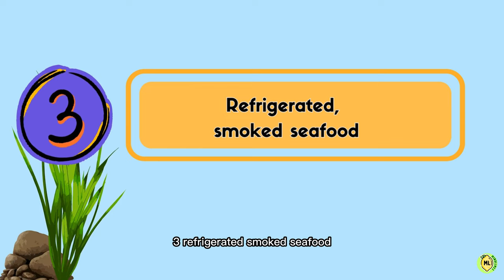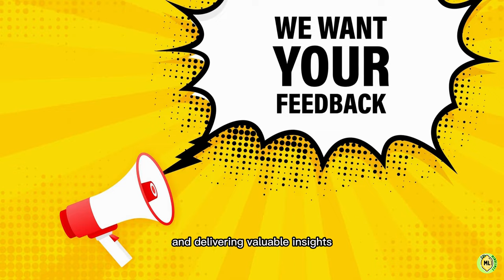DO NOT EAT THESE FISH If you are Pregnant..!! Fish To Avoid During Pregnancy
Guess what? A whopping 85% of pregnant women aren't sure which fish are safe to eat! I was shocked too when I first learned this. As an expectant mom, you want to do everything right for your little one, and that includes making smart choices about what's on your plate. Fish can be a fantastic source of omega-3s and protein, but not all seafood is created equal when you're expecting. Let's dive into the world of pregnancy nutrition and uncover the fish you'll want to swim away from in 2024!

So we will divide these Fishes into 4 Categories:
1. High-mercury fish
2. Raw or undercooked fish
3. Refrigerated, smoked seafood:
4. Large, predatory fish:

Watch Until the end to know in detail..!!